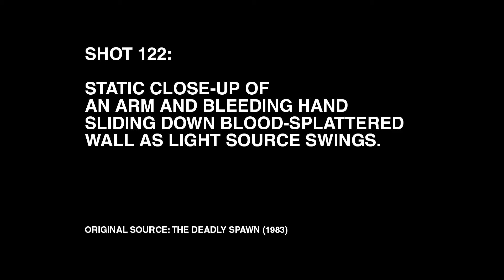Rough Cut Teaser - 4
How do you re-make a film that never existed? Watch this teaser from Rough Cut, the debut feature from artist Jamie Shovlin.